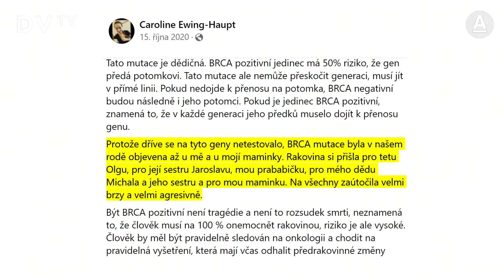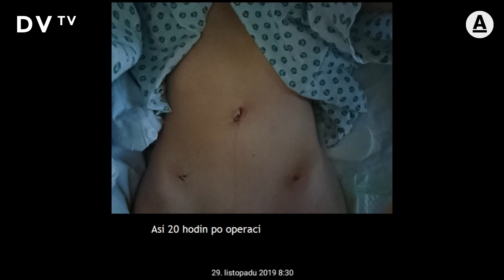DVTV: rozhovor JUDr. Drtinové s Caroline Ewing- Haupt o tom, jaký je život s genetickou mutací BRCA